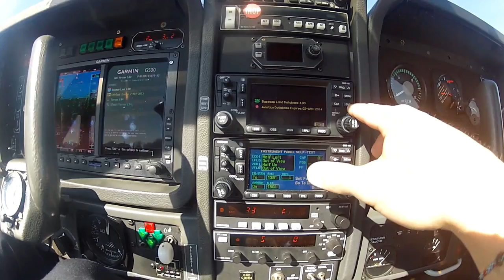Come fly with us !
Videos taken in a TB20 with a Gopro during the CPL phase of the ENAC EPL training. From Corsica to the Alps, the French Riviera or the Pyrenees we flew all the winter over the most beautiful sceneries in France. To be seen in high definition 1080p. Enjoy !